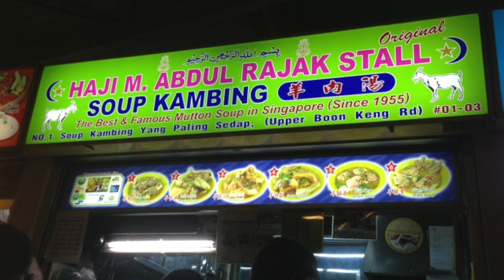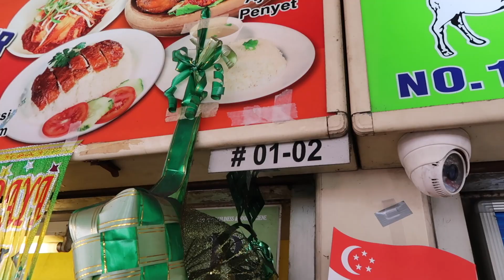chefbobmakanapatu: Chef Bob X Nasi Ayam @ Boon Keng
Nasi Ayam has been a staple food here in Singapore. Finding a good stall with good Nasi Ayam can be time consuming and you won't be satisfied 6 times out of 10. It's true!

Of course, this is one of the few stalls that I generally liked to go for Nasi Ayam or Chicken Rice. If you guys find any new Nasi Ayam stalls that need me to try out, please leave them in the comments section below!

I paid for every food that went into me and my family's stomach. 100% legit. This is how I protect my brand and name and of course to my supporters. Saapp!